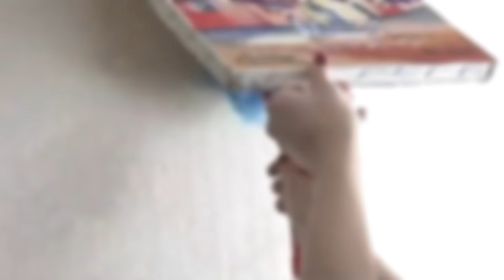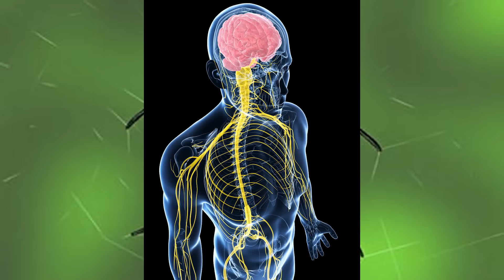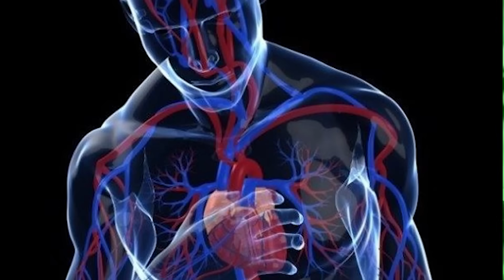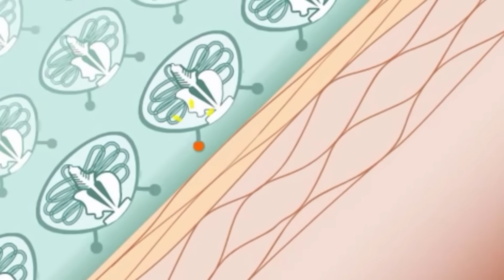TOP 10 Most Poisonous Bugs In The World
Meet the: Top 10 most poisonous bugs in the world

Ramdom:

- Caterpillar plush

-Japanese giant hornet

-Killer Bees

-Chilean recluse spider

-Taturana Oblicua

-Cone Snail

-Fat-tailed Scorpion

-Banana Spider

-Sea Wasp